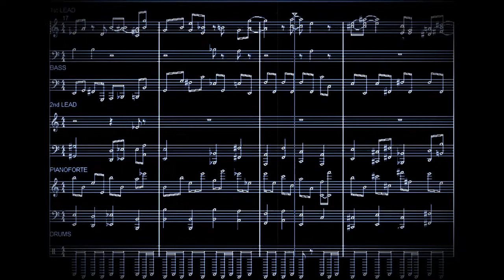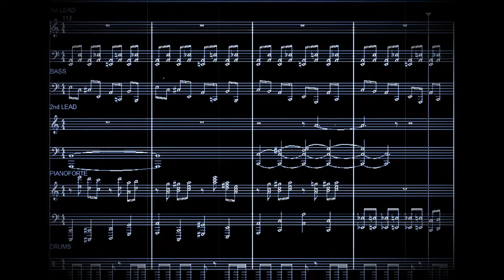# [ IMPROMPTU ] # ( Night Cats On the Prowl )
" I wrote this latest Instrumental piece mindful of my  brother `John Wilson` (Jane Dargue` `Viki Carpenter`and `Emma Grigson`s` father,
who I know, hold him very dear in their hearts).
The early 1960`s onwards gave birth to our instrumental group
 `The Vip`s`. We were based in Old Trafford and performed
 in and around Manchester.
John played one of the most `essential` roles in the group - that mainly of
`Bass Guitar`  and he was always able to double on `lead`
 or `rhythm` if required.
I quite often think of those times - now seemingly a faraway dream !
Back then, John and I would sometimes find time to get together and
express our `individuality` with the occasional `Jam` session
(our guitars at the ready !)
This impromptu `Instrumental` (appropriately called  `Impromptu` ) in lots of ways I believe, reflect a unique and memorable era (the early 1960`s) when `instrumental` music very often `pervaded` the `airwaves` of radio - - both recorded, and live !
" I was just thinking John --- how nice it would be to indulge in just
 one more `session` together ! "

                                            ( Barry Wilson ) [ 08_05_2020 ]